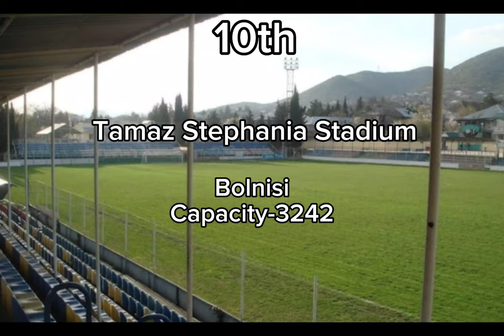Top 10 Stadiums in Georgia